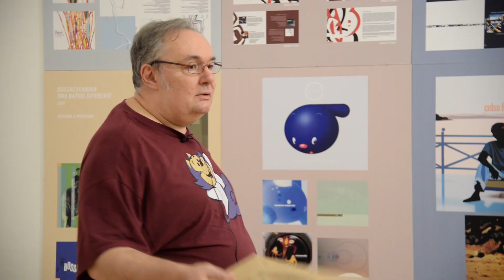Zoran Janjetov: Antibody, author's guidance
Muzej savremene umetnosti, Novi Sad,
petak 13. avgust 2021.